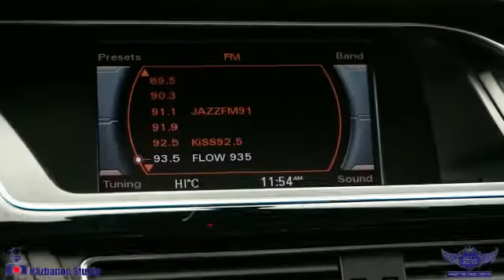10276 2015 Audi A4 Komfort plus, NO ACCIDENT, AWD, SUNROOF, PUSH START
LEATHER, HEATED SEATS, POWER SEATS, CRUISE CONTROL, TRACTION CONTROL AND MUCH MORE.

This 2015 AUDI A4, comes in EXCELLENT Showroom condition. Financing Available, we provide affordable payments and low interest rates.